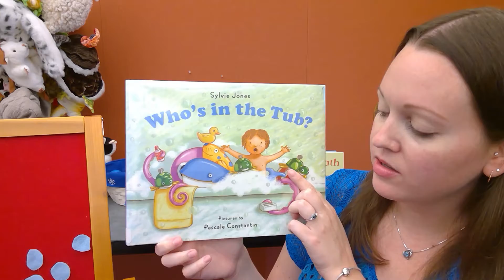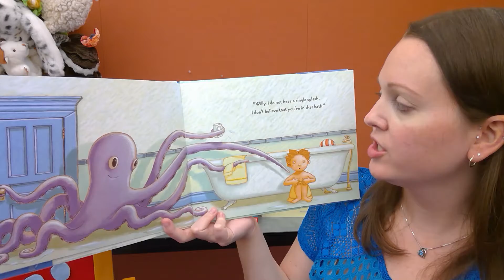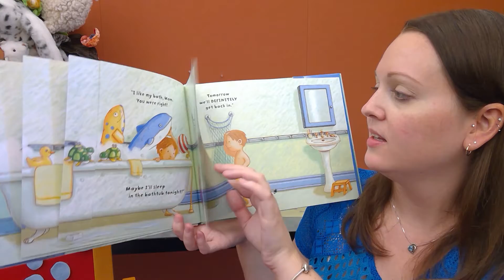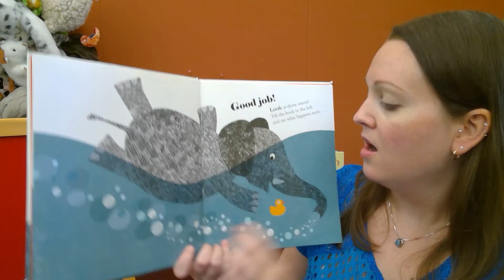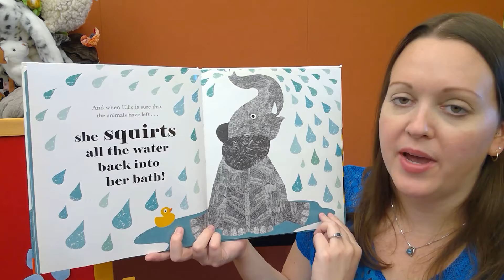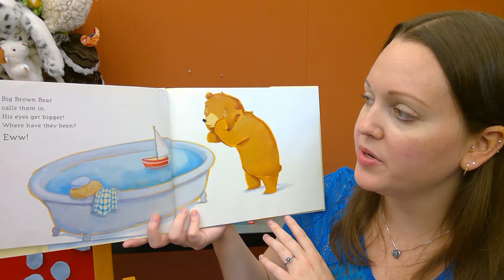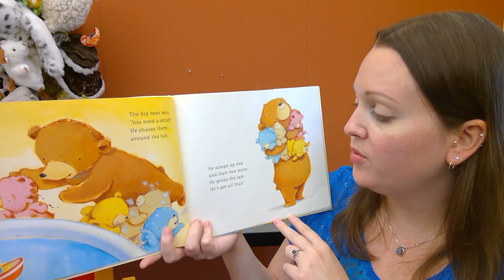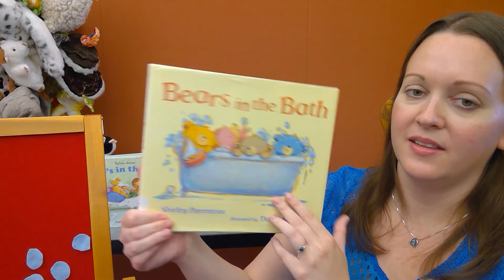Bathtime Stories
Splish splash! Join Miss Carla for songs and stories about bathtime!